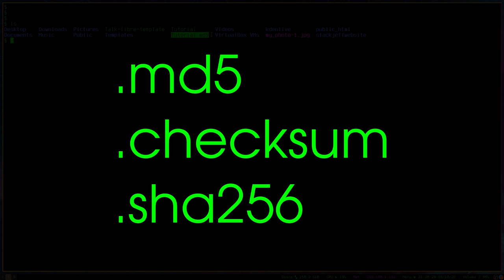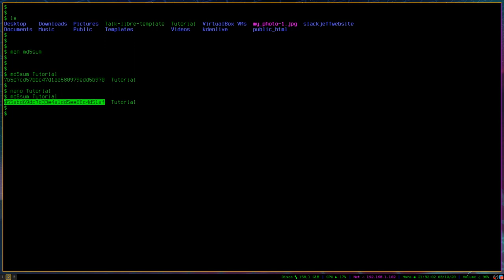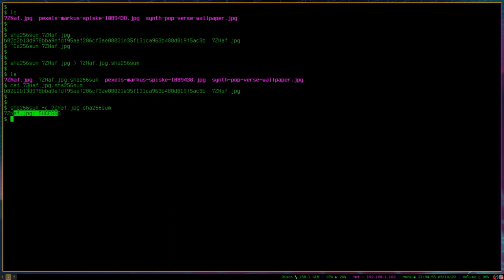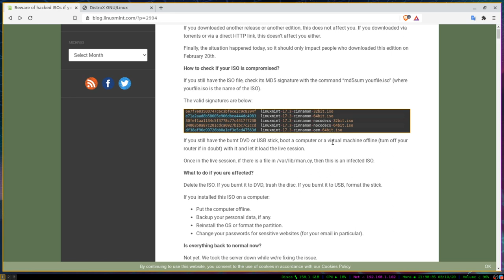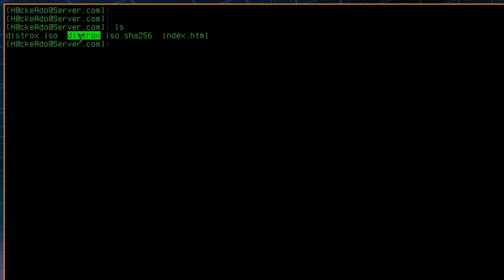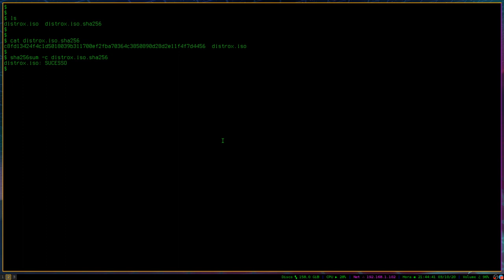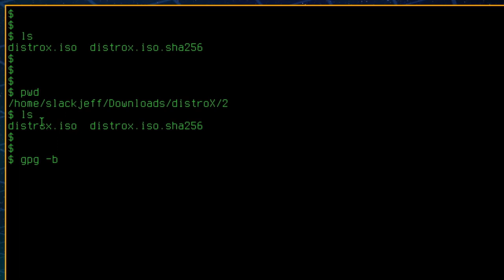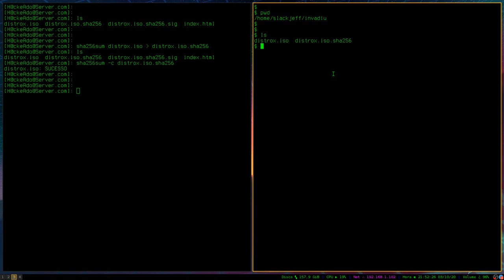Aprenda a usar Checksum (md5, sha256, sha512)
Aprenda mais sobre Checksum (Soma de verificação) e crie arquivos com integridade.  E claro, vou  te mostrar na 'prática' o que aconteceu com o Linux mint em 2016. Integridade + Autenticidade

00:00 - Introdução
2:25 - Prática Checksum
8:28 - Backdoor no Mint
9:08 - Entendendo melhor o caso Prática